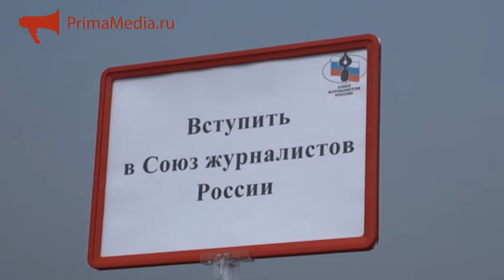Медиасубботник прошел на острове Русском